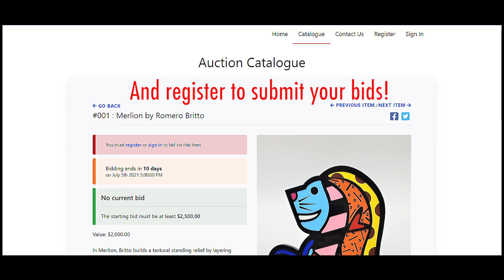Art piece (Merlion) for Auction - Supporting SG women!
Now more than ever, our clients need the support and services we provide to gain meaningful employment for a better future. Calling all art lovers and do-gooders, uplift SG women and help them achieve economic independence by participating in our virtual charity auction for a chance to own a unique rendition of Singapore's official mascot, the Merlion!

The 33 cm tall enamel on iron sculpture by Brazilian artist Romero Britto symbolises love, hope and happiness - the same vision we have for the women we serve at Image Mission.

Merlion packs quite a punch and promises to be a conversation starter in any home or office space.

Watch the video for a closer look at Merlion, then place your bids at charityauction.bid/IMcelebratingSGwomen!